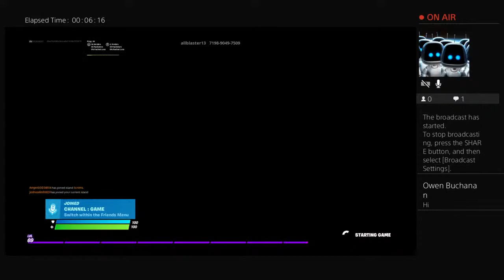STORMEXYT's Live PS4 Broadcast